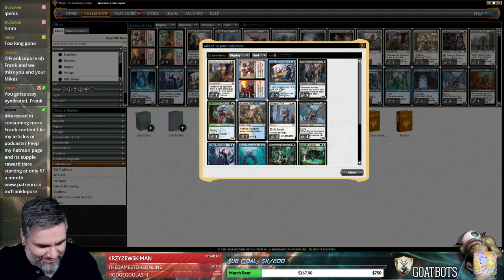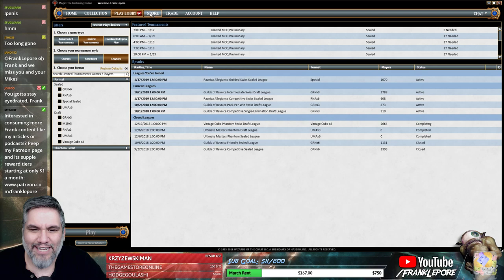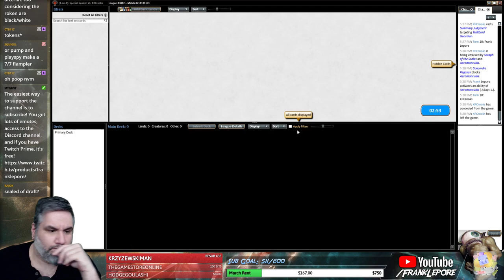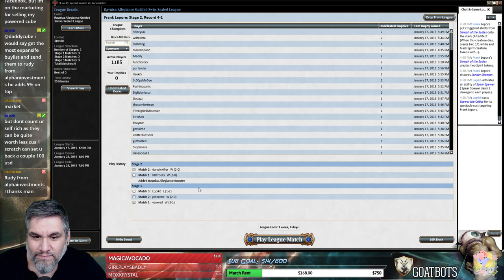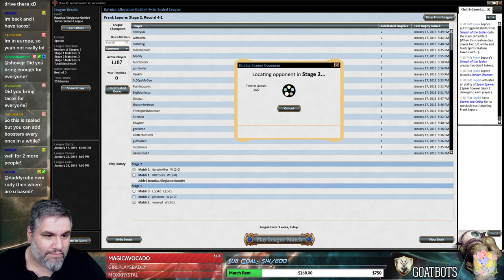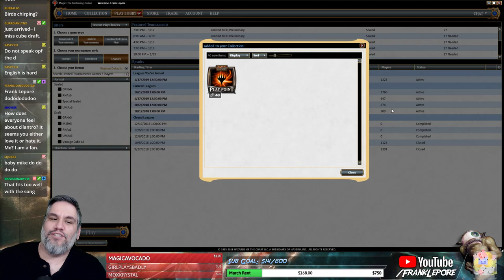(Magic Online) Ravnica Allegiance Guilded Sealed League: Gruul - Stage 2